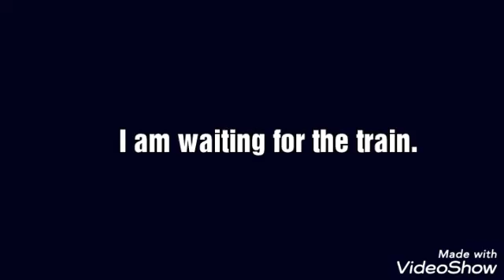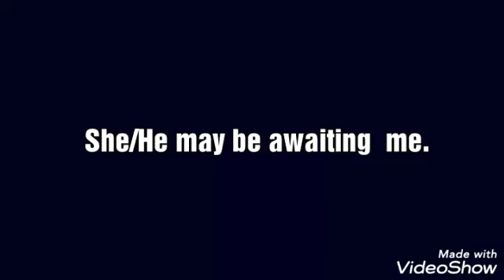Learn The Difference Between Wait & Await